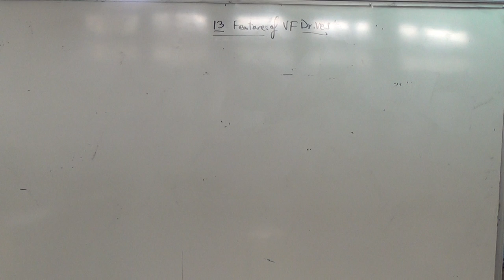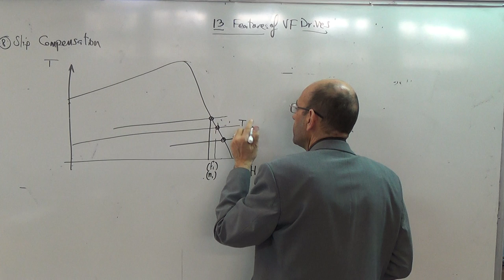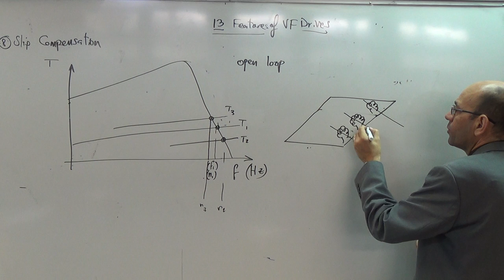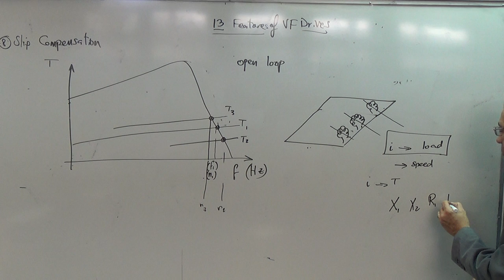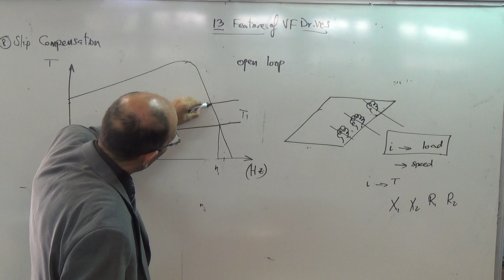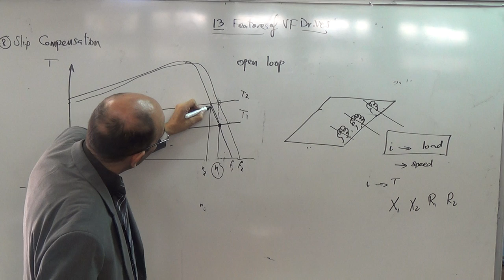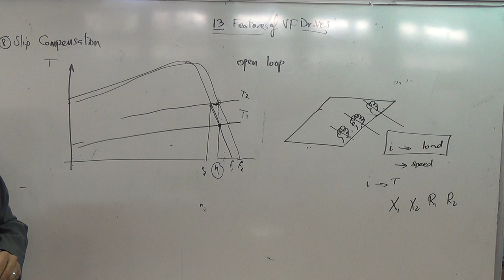VF Drives: 13 features of commercial VF drives (d) Slip Compensation, 13/11/2014